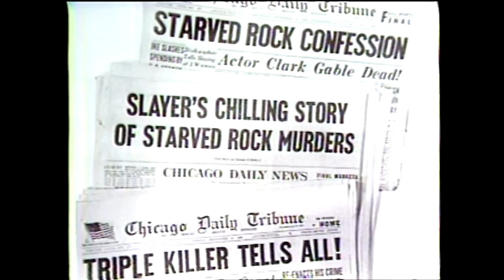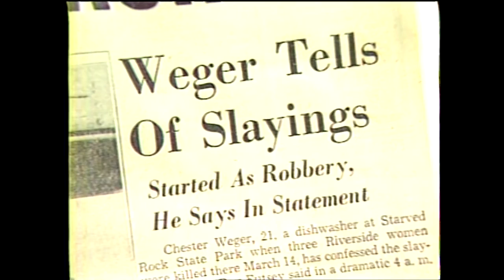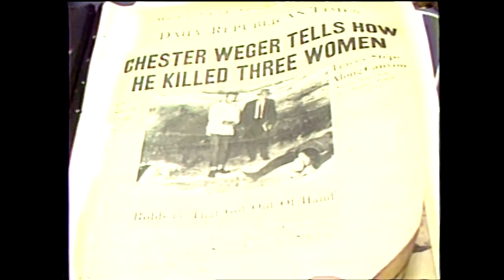1981: John Drummond Interviews Convicted Starved Rock Killer Chester Weger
By 1981, Chester Weger had been in prison for 21 years for the murders of three women at Starved Rock State Park, and was also maintaining that his confession was coerced. CBS 2's John Drummond reports.